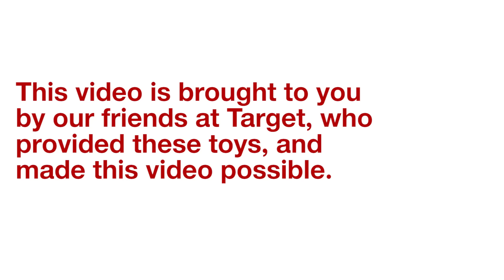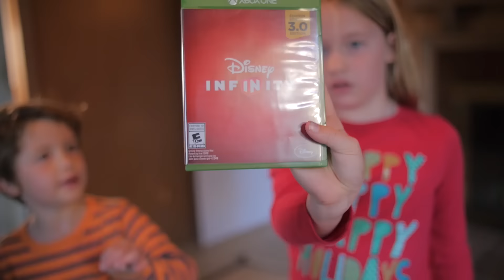SURPRISE! The kids get their first VIDEO GAME! | The Holderness Family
Produced and Financed in collaboration with Target.
Thank you Target for helping surprise the kids with their first video game experience.

The Holderness Family creates original music, parodies, and Vlogs for YouTube to poke fun of themselves and celebrate the absurdity in circumstances most families face in their day to day life. They published "Christmas Jammies" in December 2013 and life hasn't been the same. Since then, their popular parodies, "All About That Baste", "Baby Got Class," and original music "Snow Day" have received national news coverage. Penn, the Dad, took a chance and left his job as a news anchor to join his wife Kim, the Mom, at their video production and digital marketing company, Greenroom Communications, LLC. Lola and Penn Charles are always happy, respectful and eat all of their vegetables (that last sentence is a lie). Penn, Kim, Lola, and Penn Charles publish music videos, Vlogs and special YouTube challenges to this channel every Tuesday and Friday. Our viewers have become our family and we try our best to respond to comments, suggestions and special requests!